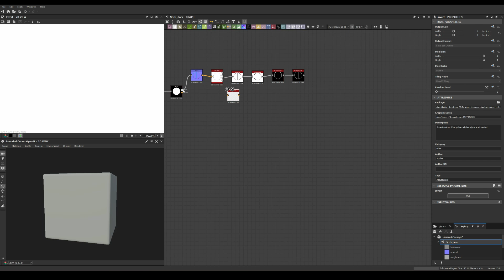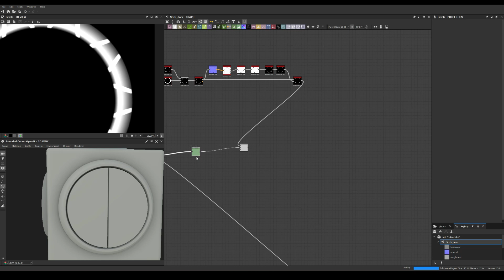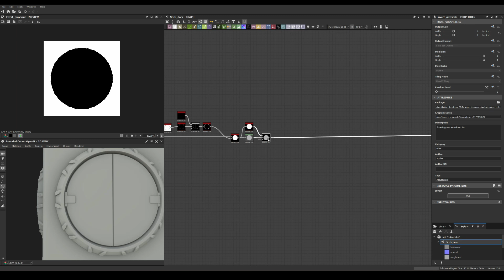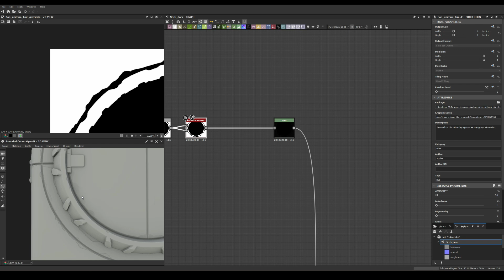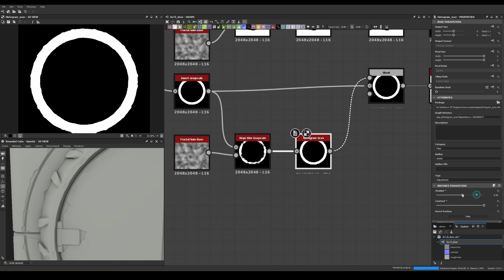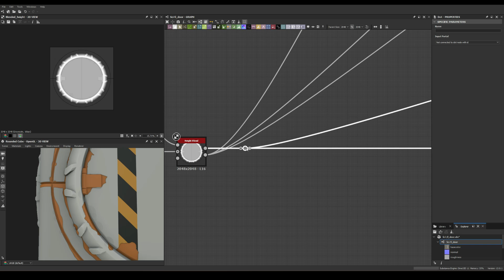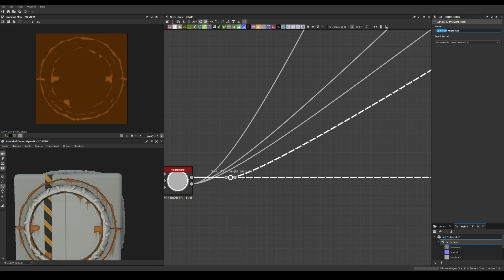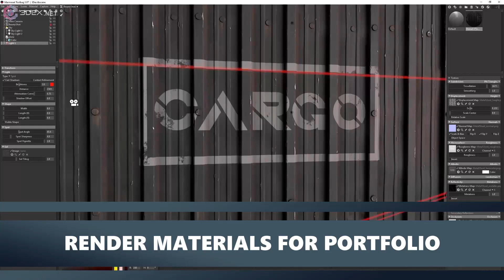Stylized Rusty Metal - Substance 3D Designer